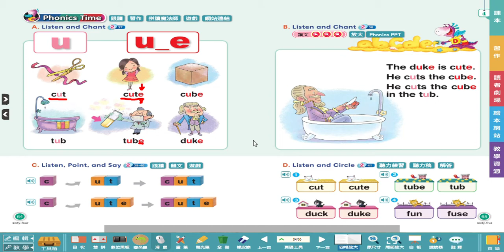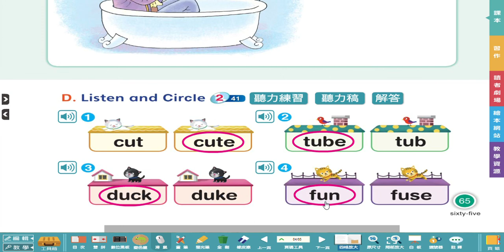Dino on the Go 4 U4 p 65 phonics